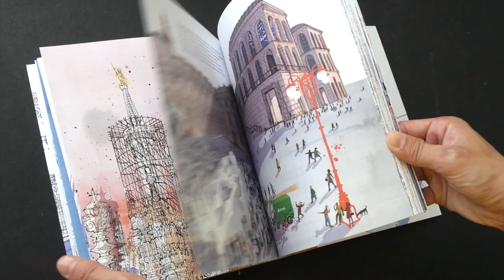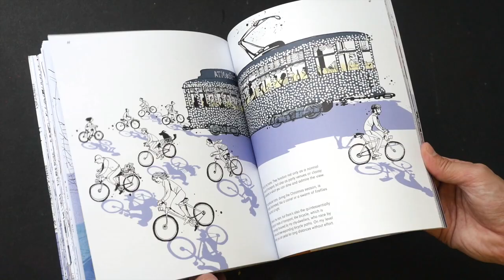I am Milan by Carlo Stanga (book flip)